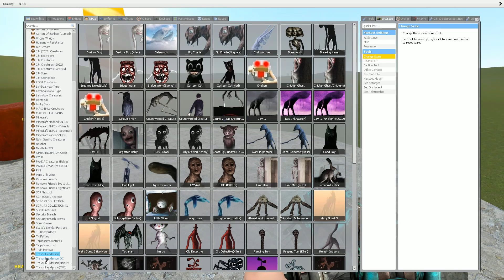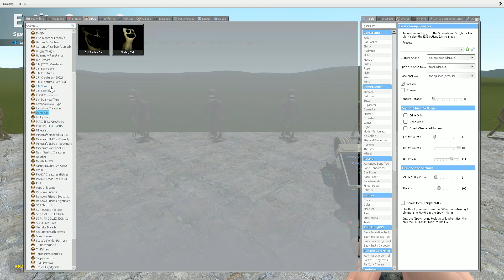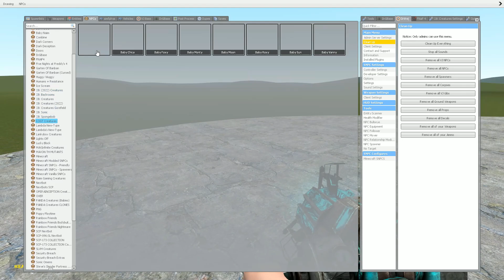All MONSTER TREVOR HENDERSON SCARIEST #2